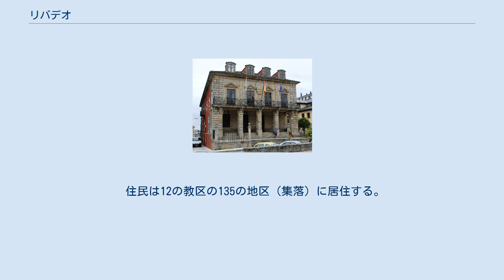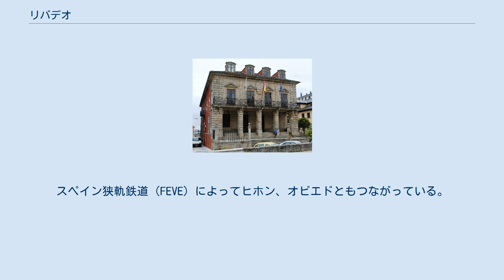リバデオ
リバデオ（Ribadeo）は、スペイン・ガリシア州ルーゴ県のムニシピオ（基礎自治体）。
コマルカ・ダ・マリーニャ・オリエンタルに属す。
ガリシア統計局によれば、2012年の人口は10,061人（2011年：10,023人、2009年：9,983人）。
住民呼称は、男女同形のribadense。
 リバデオはルーゴ県の北東部に位置し、コマルカ・ダ・マリーニャ・オリエンタルに属する。
北は大西洋（カンタブリア海）に面し、東はリア・デ・リバデオ、エオ川をはさんでアストゥリアス州（カストロポルとベガデオ）と、南はトラバーダと、西はバレイロスの各自治体と隣接する。
 リバデオはモンドニェード司法管轄区に属す。
 N-634号線はリア・デ・リバデオにかかるサントス橋（Ponte dos Santos）でアストゥリアス州とつながっており、海岸地帯を経てフォス、フェロル、ア・コルーニャ、サンティアゴ・デ・コンポステーラへと至っている。
スペイン狭軌鉄道（FEVE）によってヒホン、オビエドともつながっている。
 自治体首長はガリシア民族主義ブロック（BNG）のフェルナンド・スアーレス・バルシア（Fernando Suárez Barcia）、自治体評議員は、ガリシア民族主義ブロック：7、ガリシア国民党（PPdeG）：4、UPRI（Unión do Pobo Ribadense、リバデオ住民連合）：1、ガリシア社会党（PSdeG-PSOE）：1となっている（2011年5月22日の自治体選挙結果、得票順）。
 リバデオは12の教区に分けられる。